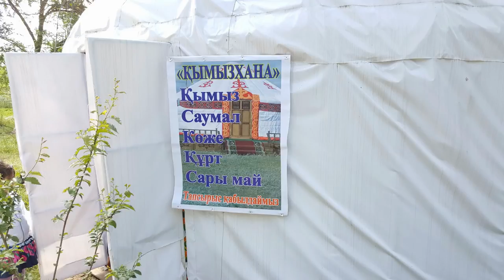Саумал. Қымызхана. Санаторий Манкент. - 1 Minute Story NS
Саумал - еще не перебродивший кумыс; парное кобылье молоко